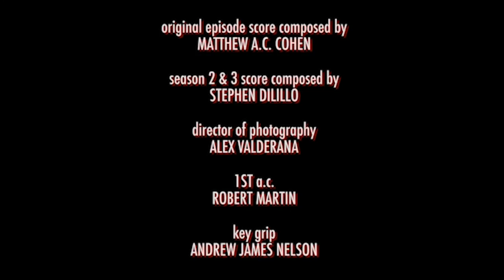NEscalation: S1E2 'Calloway' (Director's Cut)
It's time to take a trip back in time to 2011 and Season 1 with S1E2 "Calloway"!

GCPD Detective Roland Strife delves deep into the police force after discovering grisly details behind his one-time partner, Glenn Calloway's, death. The answers he seeks may only be possible to acquire with the help of the Dark Knight himself.

Originally released in late 2011, this episode was thought to be lost for years after another hosting site, Openfilm, folded. Now to coincide the recent Season 3 Episode 1 release, we brought it out of the vaults.